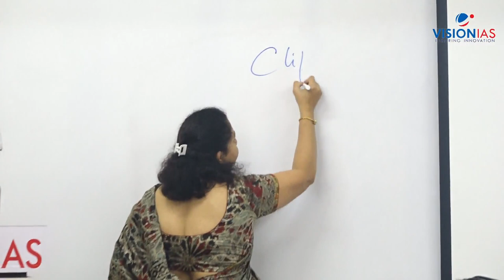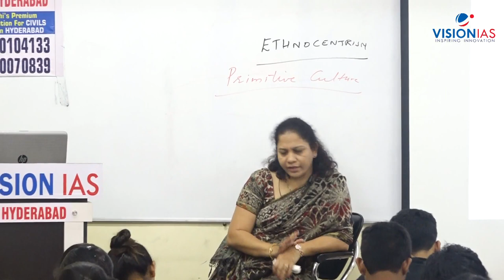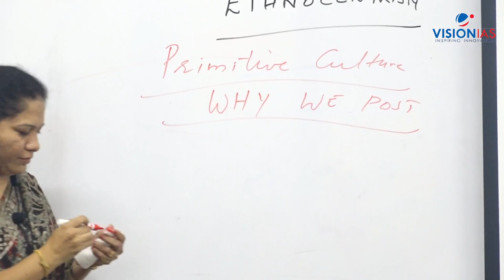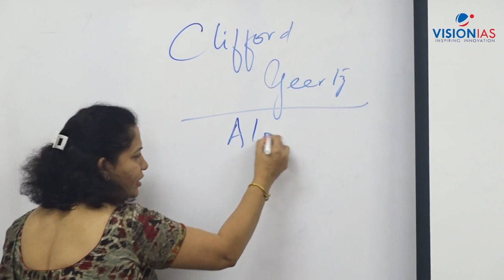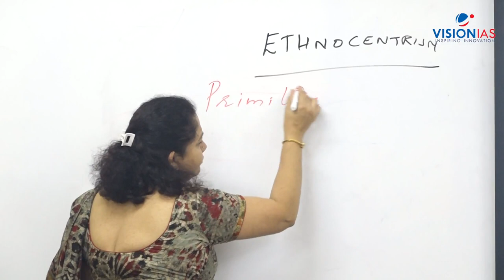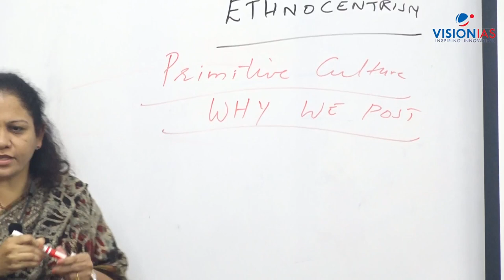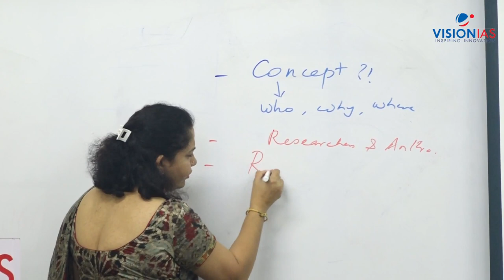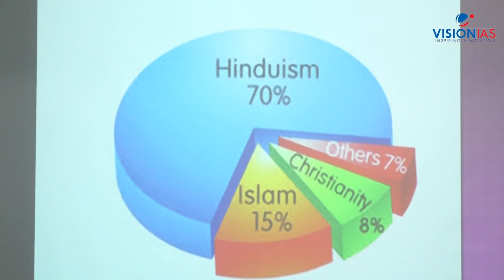Anthropology Optional for UPSC IAS Exam by Mrs Sosin | Lecture 1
Watch the first lecture from our course in Anthropology Optional for UPSC IAS 2018 by highly renowned faculty - Mrs. Sosin.